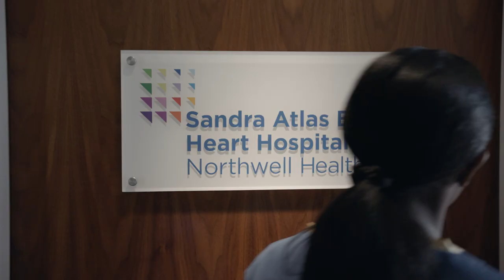We Got Susan Home :30 | North Shore University Hospital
Susan had run out of options in Florida. So she came to the Sandra Atlas Bass Heart Hospital at North Shore University Hospital, where New York’s most experienced cardiac team saved her life—and got her home.